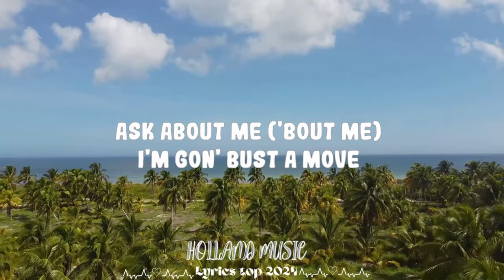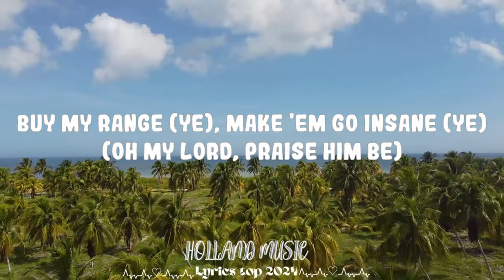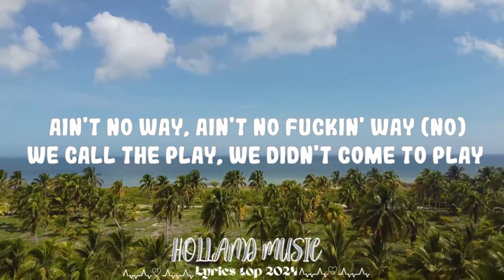Future - Mask Off || Holland Music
Follow Future:

(Lyrics):
[Intro]

[Chorus]
Chase a check (Chase it) (Ye), never chase a bitch (Don't chase no bitches) (Big foreigns)
Mask on (Off) (Ye), fuck it, mask off (Mask) (Big foreigns)
Chase a check (Chase it) (Ye, ye), never chase a bitch (Don't chase no bitches)

[Chorus]
Mask on (Of